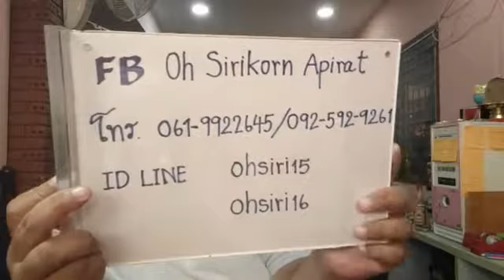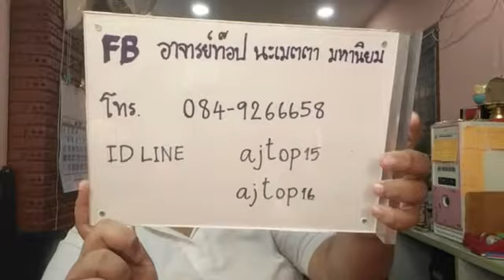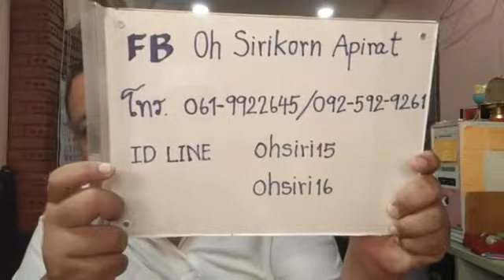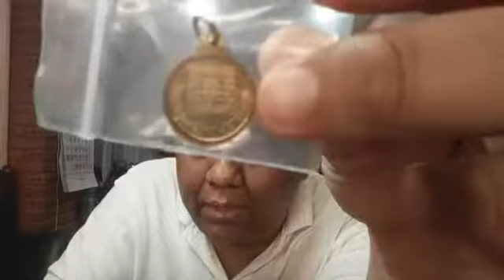อ ท๊อป วชิระ ไลฟ์สดดูดวงไพ่ยิปซี ตอนที่ 513